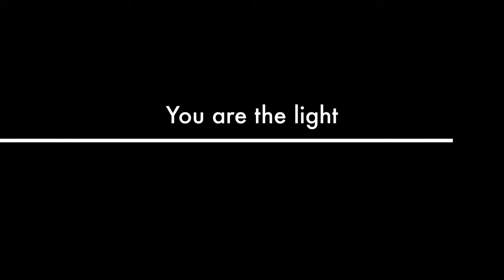Voider - Official Trailer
A video demo of the fast paced reflex game Voider.